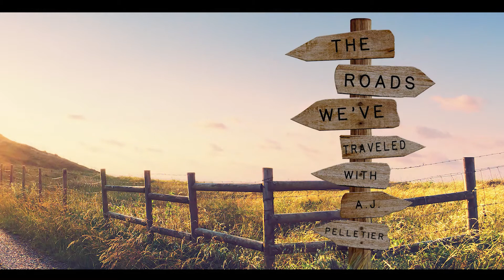"The Roads We've Traveled" Episode 40: Scotty Aaron (Veterinary Assistant)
Welcome to the "Roads We've Traveled" with A.J. Pelletier" podcast. Every episode A.J. interviews guests about their journey's through life. Their struggles, and joys.

In today's episode A.J. sits down with new friend Scotty Aaron. Scotty is a veterinary assistant and talks about his childhood. He opens up about his depression, his anger while being in the closet before coming out. How much he was abandoned by it and how much his life changed for the better after. You should check out some of Nitecap True Crime episodes below-featuring guest appearances by Scotty and A.J.